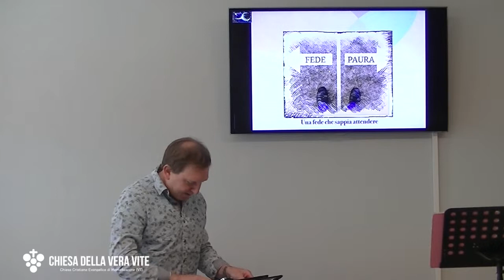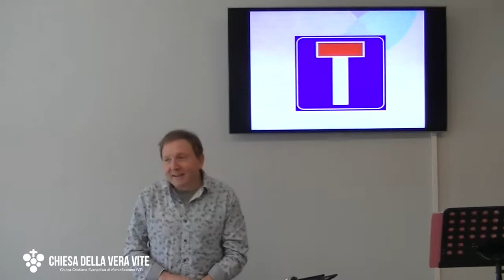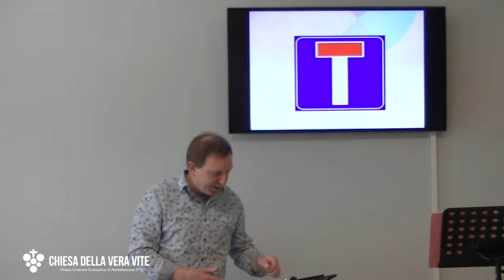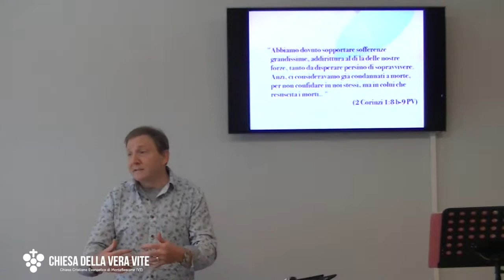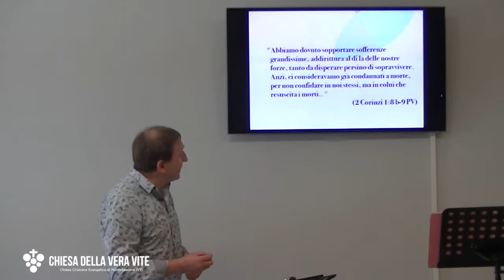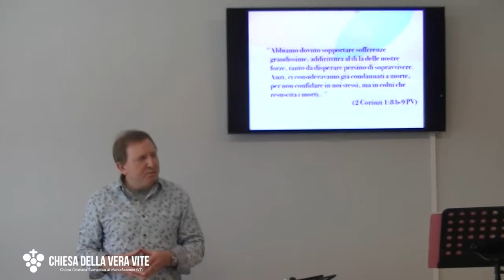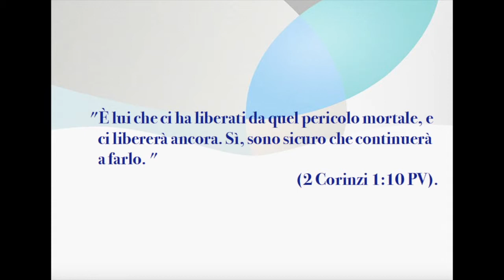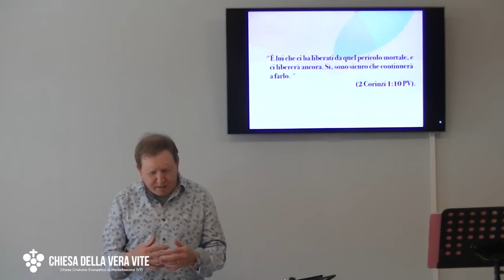Una fede che affronti i vicoli ciechi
Cosa fai quando la vita ti mette davanti un vicolo cieco? Te la prendi con te stesso, oppure con Dio... o attendi che Dio trasformi quel vicolo cieco in una resurrezione?

Brani utilizzati:
"Abbiamo dovuto sopportare sofferenze grandissime, addirittura al di là delle nostre forze, tanto da disperare persino di sopravvivere. Anzi, ci consideravamo già condannati a morte, per non confidare in noi stessi, ma in colui che resuscita i morti. "È lui che ci ha liberati da quel pericolo mortale, e ci libererà ancora. Sì, sono sicuro che continuerà a farlo." (2 Corinzi 1:8 b-10 PV)